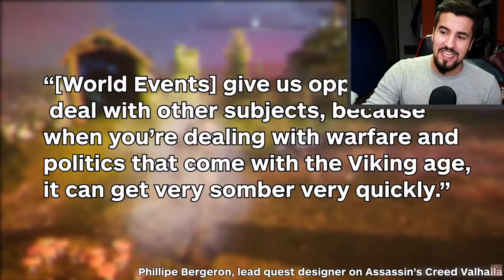STREAMING NOW on Twitch! | Hang Out & Workout